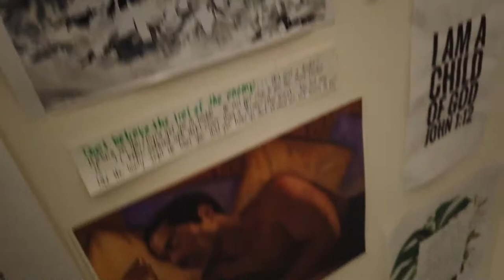Reasons Why I Love 'Em (Part 1) // Clark Sister Appreciation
Let me tell you about how I fell in love with @thelegendaryclarksisters and why I love them so!!! Such a blessing and inspiration for so many different reasons.

The Branch Chronicles is the uplifting family and Christ-centered destination for humor, connection, faith, love, and more. It features Branch (Namir) + Family with

special guest appearances from some of his amazing friends.

0:00 Welcome Back
0:42 And It Begins!!!
1:52 Where It All Started
7:21 Kim Burrell Covers "Jesus is A Love Song"
9:20 The Clark Who? Name It, Claim What?
16:23 A Praying Spirit